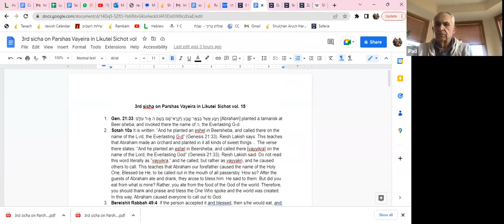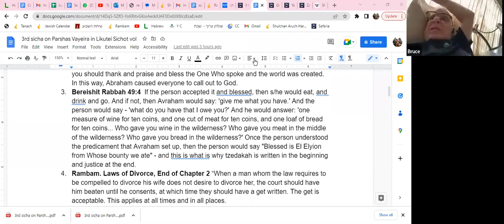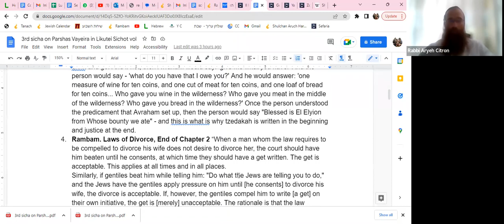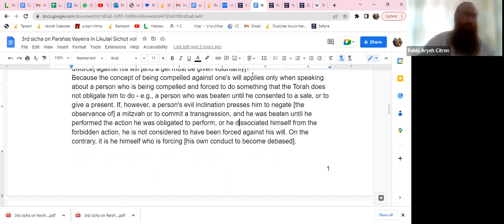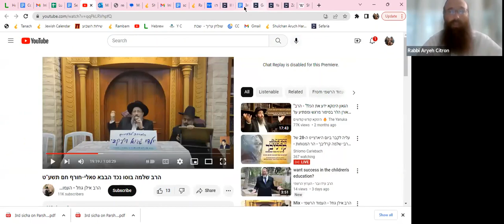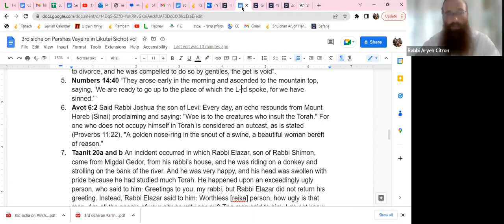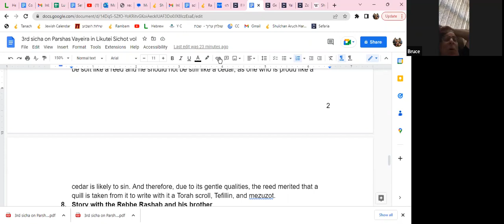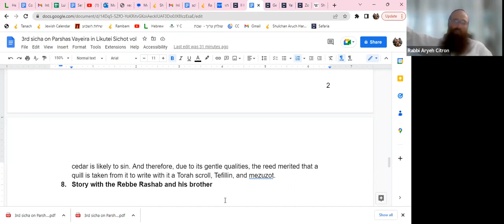Insight on Vayeira based on the writings of the Rebbe by Rabbi Aryeh Citron